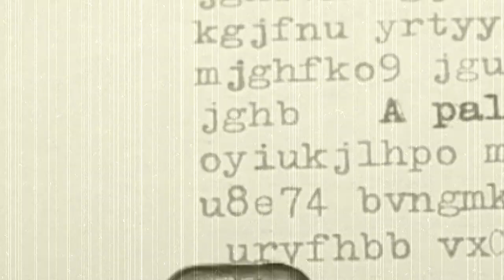Lendo imagens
Realização - Colher de Sopa Filmes